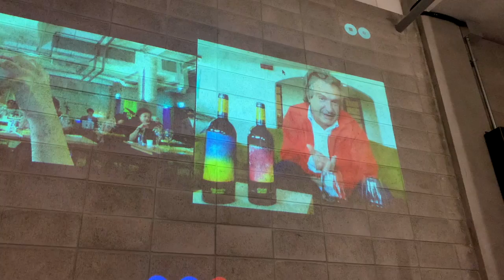2020.05.20 와이넬 @BIBIGRAETZ webinar 대관행사스케치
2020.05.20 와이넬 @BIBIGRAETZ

와인비전의 지하 와인아카이브에서 비비그라츠 웨비나와 와인테이스팅이 있었습니다. 비비그라츠의 플레그 십 와인을 와인 메이커와 함께 먹어보는 특별한 경험을 할 수 있는 시간이었습니다. 붉은색을 좋아하는 비비그라츠를  위해 곳곳에 붉은색을 넣어 봤습니다. ;)
좋은 장소를 멋지게 사용 해주신 와이넬 에게 감사드립니다.